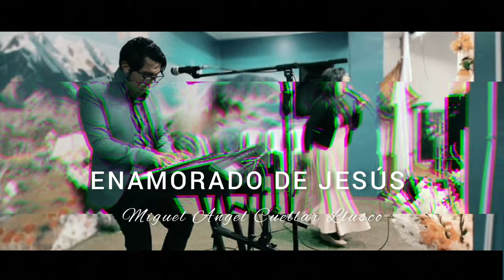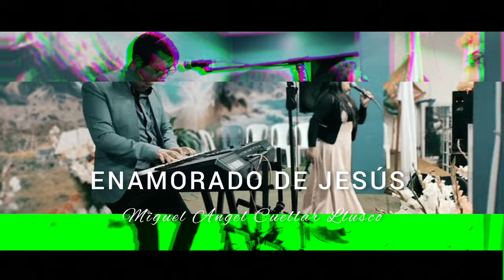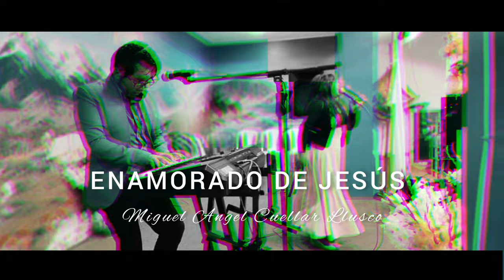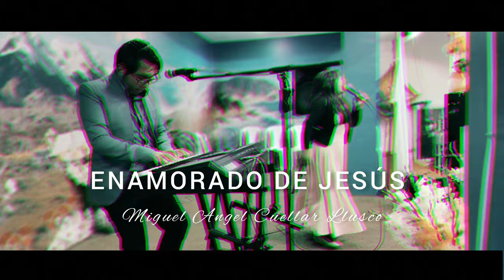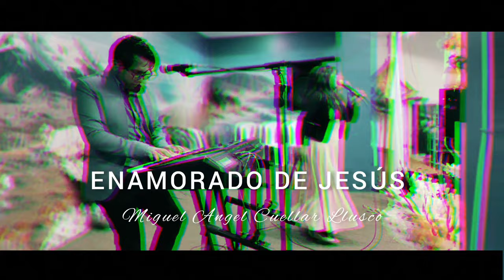ENAMORADO DE JESÚS (Júbilo)🇧🇴 Miguel Angel.C.Ll.